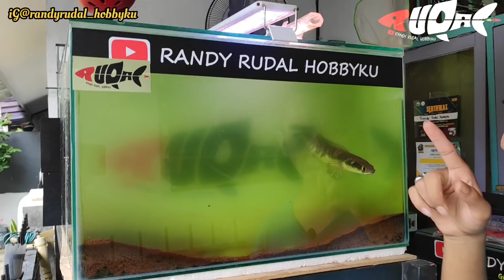Update 3Bulan Progress Channa Maru Di Galon Full Outdoor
Halloo Freeennnn. 🎉🚀
Ini Dia Hasil Progress 3bulan di galon freenn, menurut gw cabung bunga nya kurang maksimal, maklum ikan sisaan , tmn2 nya udh pada di beli freennn🤭,
nanti liat update progresaan baru. 1bulan di galon .

semoga video ini membantu,bermanfaat&menghibur

Nonton juga Link Video gw di bawah Freennn😍